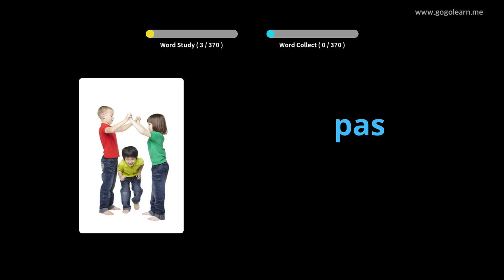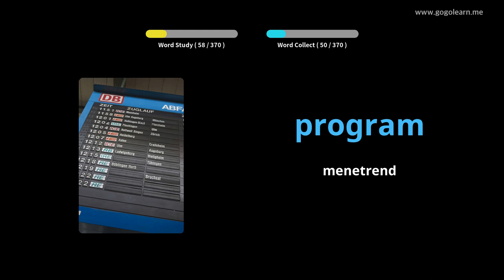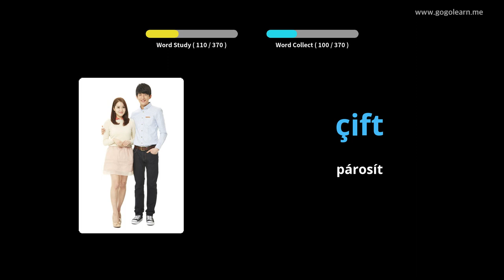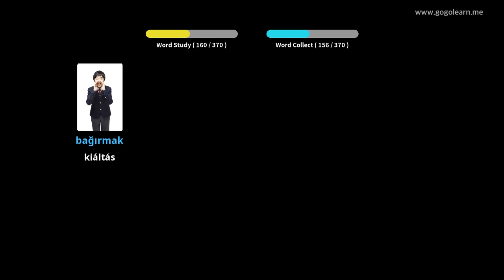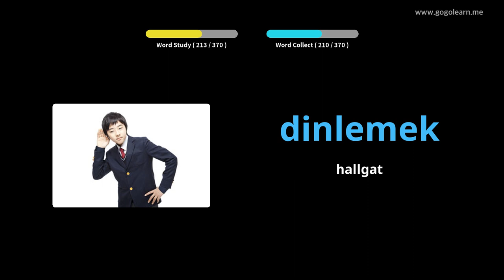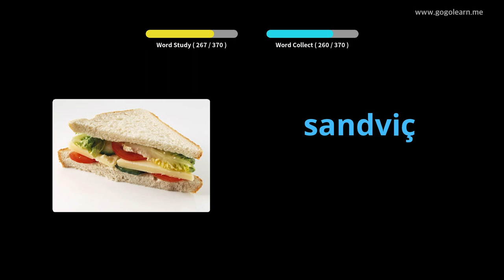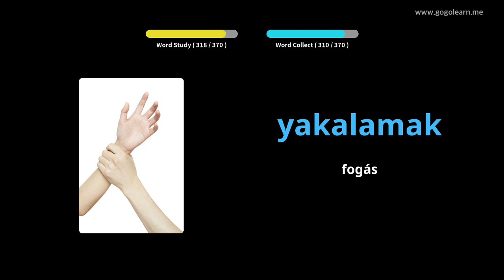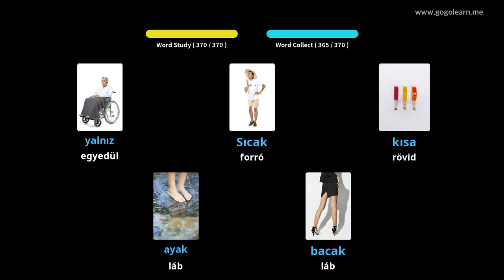Török szókincs alapvető gyermekek | Golearn